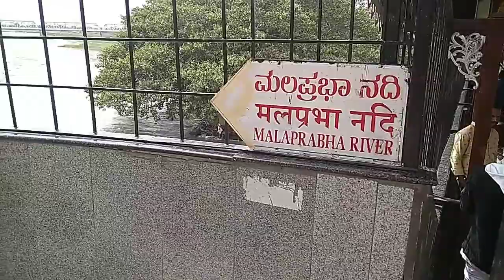Kudal Sangam Two Rivers Sangam Malaprabha and Krishna Karnataka